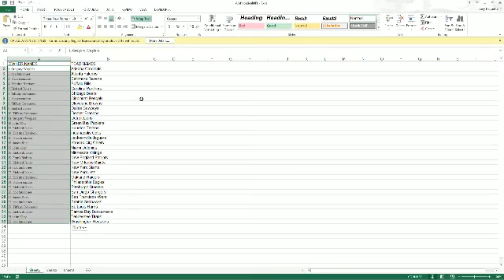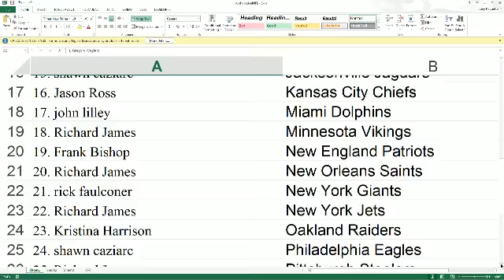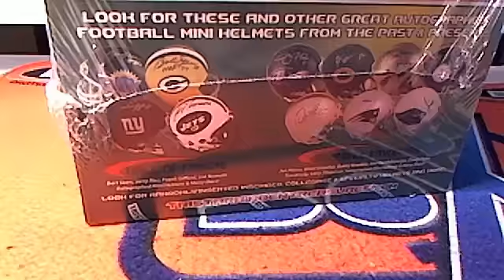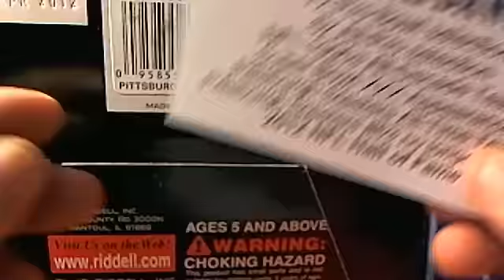2013 Tristar Mini Helmet 80